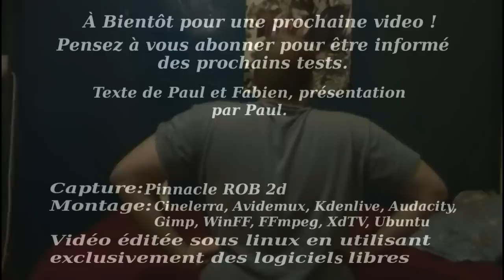Chrono Trigger - VidéoTest RPG - Super Nintendo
Test de Chrono Trigger sur Super Nes, un jeu mythique. Doit on encore le présenter ?

Et bien on s'est dit que oui, voici une courte vidéo pour vous présenter ce RPG de légende.